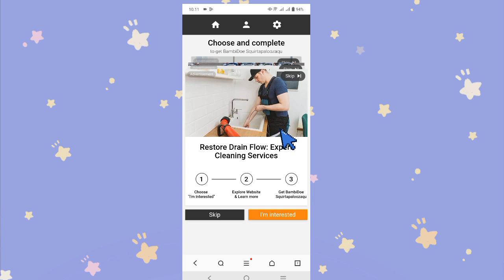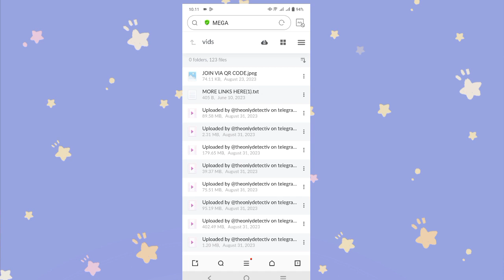Free Access Onlyfans Collection ( File Pack )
how to Access Onlyfans Collection